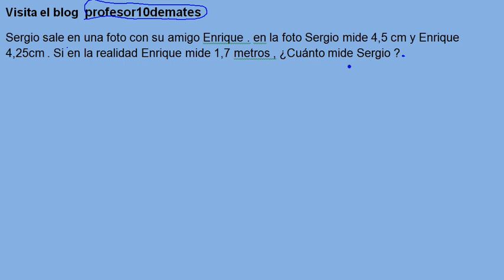Teorema de TALES Altura en una foto ejercicios resueltos 03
Ejercicios resueltos eso , secundaria
Problemas con solución paso a paso
Matemáticas 2º 3º 4º ESO TRIÁNGULOS SEMEJANTES
Sergio sale en una foto con su amigo Enrique . en la foto Sergio mide 4,5 cm y Enrique 4,25cm . Si en la realidad Enrique mide 1,7 metros , ¿Cuánto mide Sergio ?